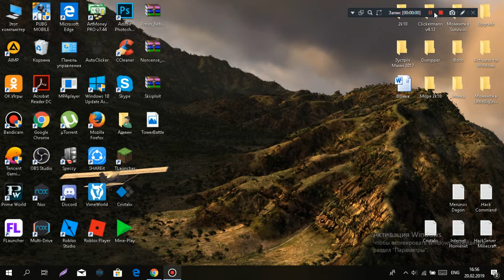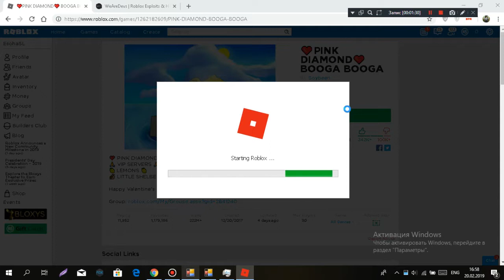Booga Booga Gui Script Proxo Reborn 1.6 Roblox